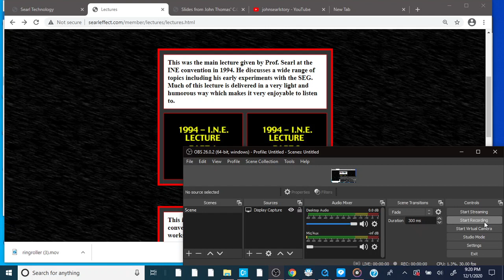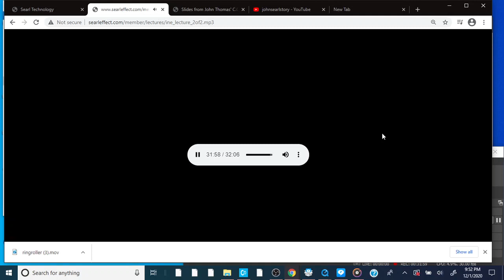SearlFX - Lecture 1994 INE Part 2